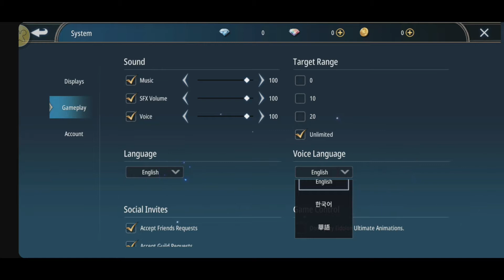AURA KINGDOM II , WORTH TO PLAY GA ??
Episode kali ini kita main game MMORPG baru : AURA KINGDOM II di Android.

Bagi teman-teman yang sudah main duluan bisa komen di bawah tentang game ini bagaimana. Di Sekuel ini, menurut kita game nya ada potensi dan rating yang kita kasih 8.5/10.

kenapa??

di simak yuk video nya..